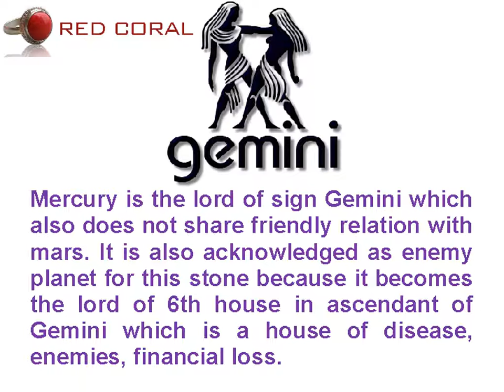Red Coral Gemstone Benefits for all zodiac signs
‪#‎Red‬ ‪#‎Coral‬ ‪#‎Gemstone‬ belongs to planet Mars hence wearing this stone can prove beneficial for All zodiac signs Such As ‪#‎Aries‬, ‪#‎Taurus‬, ‪#‎gemini‬, ‪#‎Cancer‬, ‪#‎Leo‬, ‪#‎Virgo‬, ‪#‎Libra‬, ‪#‎Scorpio‬, ‪#‎Sagittarius‬, ‪#‎Capricorn‬, ‪#‎Aquarius‬ And ‪#‎Pisces‬ Watch